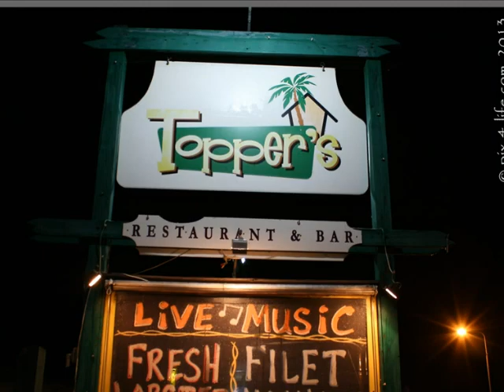pix-4-life.com - SXM - Saint Martin - Sint Maarten (August 2013)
Photo Video / Foto-Video